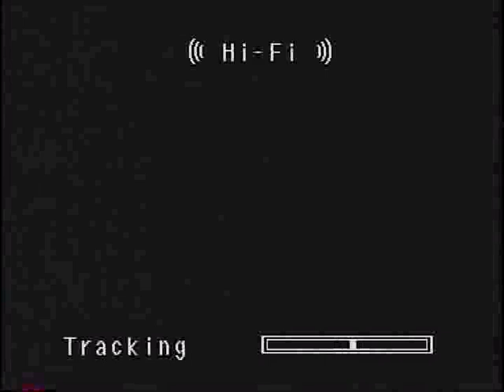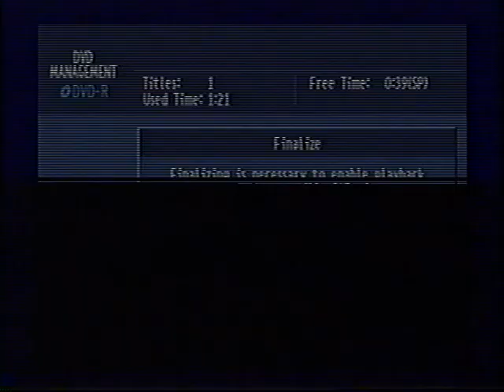2008 Norristown Girls Varsity Basketball vs Connestoga Round 2 Playoffs